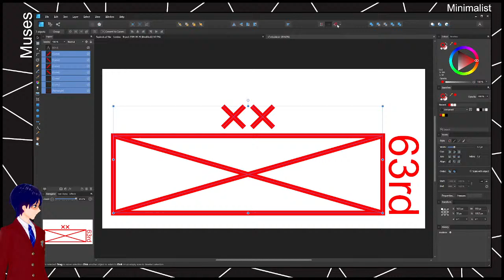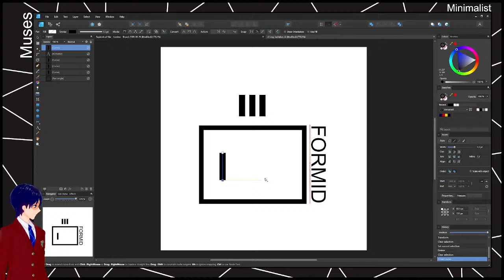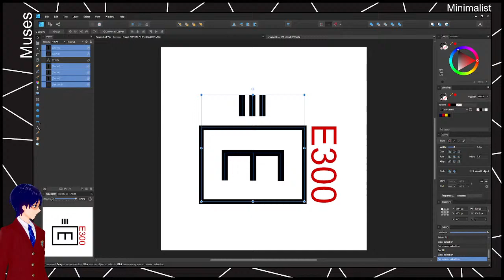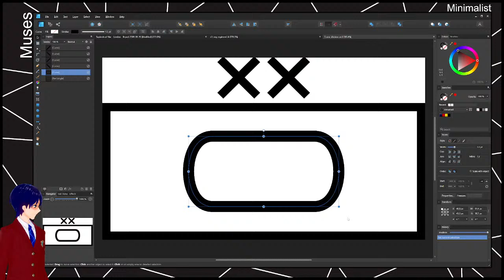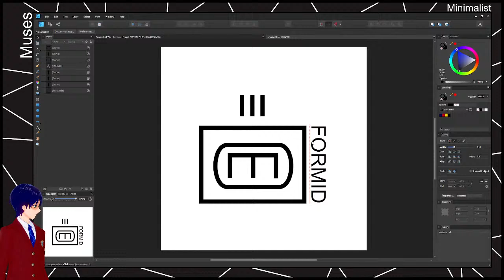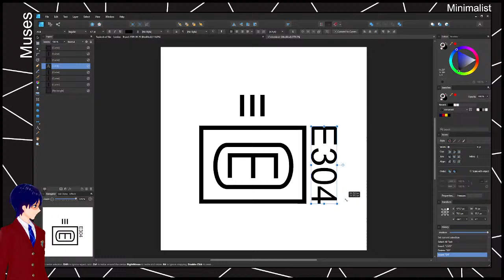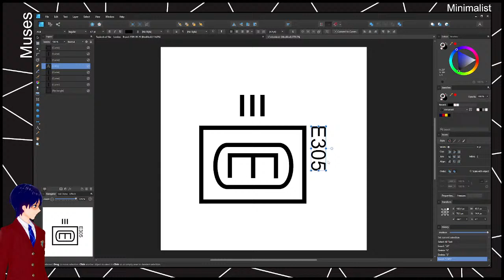[Sponsored] 20210515 - Squirrels at War 25990928 and Military Operations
Today, Boys and Girls, we will continue our study of the Human Condition via ... ... ... The Squirrel Civil War, and our Military Operations Question

Yes, the background music is composed by me.